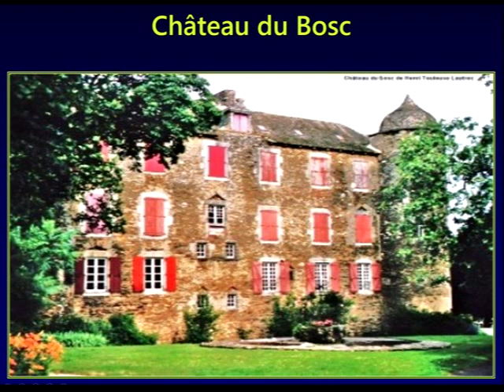Evolvenza Attraverso Francesca R.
Cit./ Votre esprit n'est pas programmé pour la compréhension d'un concept infini, mais vous a été donné pour un temps fixe et, par conséquent, pour quelque chose de fini et vous aide donc dans le raisonnement qui se termine et se conclut.